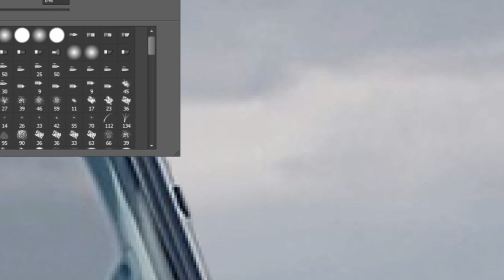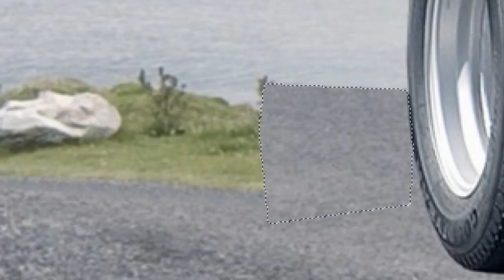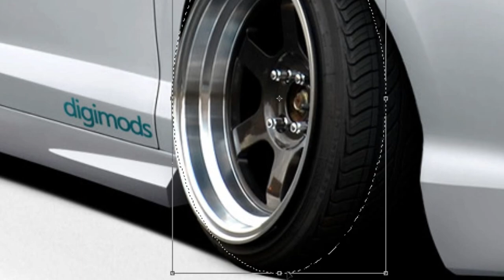Virtual Tuning - Mitsubishi Fuso Canter #276